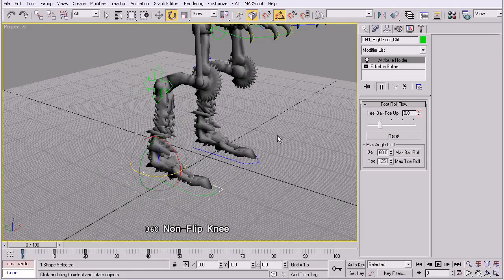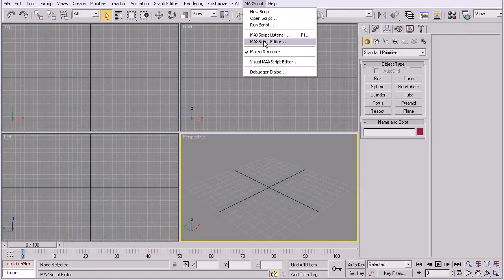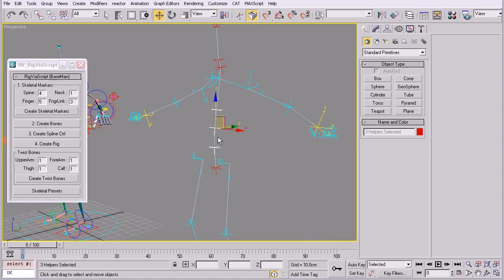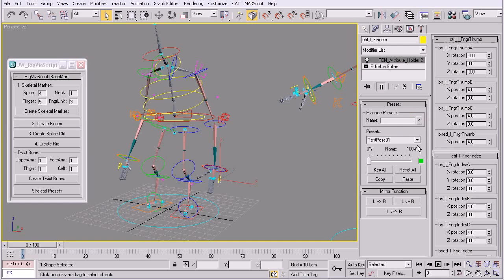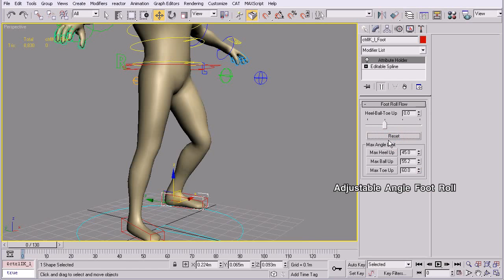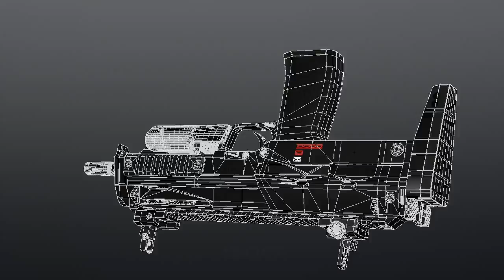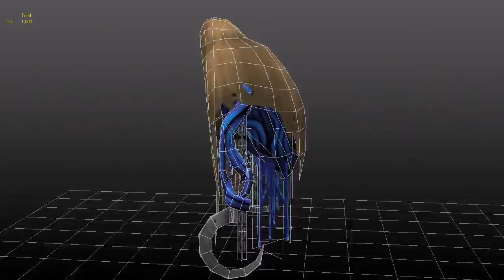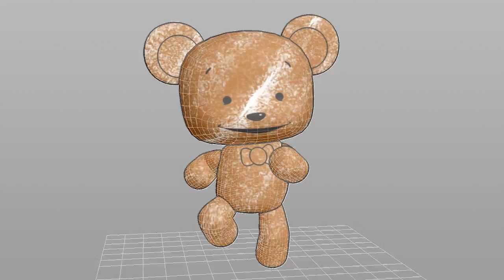JW Tech Demo Reel 2012-Mar with Commentary (ไทย, Eng_sub)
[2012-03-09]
My 3D Tech Demo Reel with my explaination commentary
English and Thai subtitles are available (Press "cc" button)